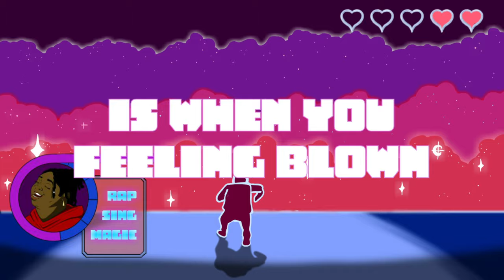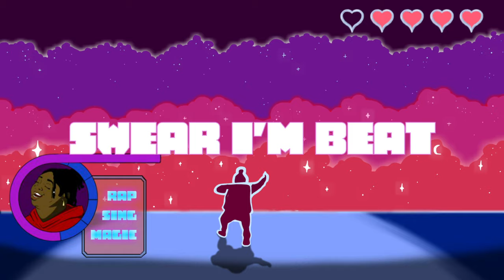CHIKA - ON MY WAY [Official Lyric Video]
Lyrics:
I would rather be at home
Lying next to you
And that is when I ring your phone
Like "What you tryna do?"
I promise you won't be alone
Before the night is through
Girl, I swear
That I care
(Look-look)

I can tell it's you, by the tone like clockwork
Know it's you on the phone 'cause when you all alone
Is when you feelin' blown and your thoughts hurt
Wanna be there but I'm doin' this concert
When I get home, just be in my Pac shirt
Just threw somethin' on then you play a song
And you dance around like you got a crowd
But, they gotta leave when the clothes hit the ground
I, I know I get distant
Girl, believe me when I say that I miss this
Spendin' time with a dime, havin' real facetime
Gotta be up on the top of my wishlist
Sayin' "Baby, I miss you, I need you, come fix this"
You snap me, that see-through, girl
I'll be there real quick
On the highway, foot up on the gas
But if I had it my way, fuck the child's play
I would jet to you
Think of any way faster to get to you
And I know that you be wishin' I was next to you
But the time will come, so have your fun but can't nobody step to you
Know I'm the one, don't find a bum
If it's not me, I just want what's best for you, uh

'Til then I got you
Rock you to sleep
Nothin' will haunt you
No, not with me
I'll be there at the end of the day
I might be late, baby, I am on my way

I'll be late but I'm comin' home, baby
And I know you done had a day
But no matter what you say
I am here to stay
Baby, I'll be on my way

Redbox and Bourbon
Run a bath, flower petals are perfect
Errands all day, on my feet, I been workin'
Swear I'm beat, you can tell on the surface
Finally with you, roll one up and we'll burn it
Swore I'd stop but tonight, I deserve it
When I'm home, it's quiet on the Earth and-
I wanna thank you for bein' my person
You say you need me
And that feelin' is mutual
I'm so glad that you see me, it's beautiful
I think you're one of a kind
I promise all day, you done been on my mind
I lay you down, I love the sound you let out
Whenever there's a chill down your spine
We all got weaknesses
But I'm happy to say that I know that you gotta be mine
'Cause I love your energy
You and I we got synergy
And it's like we the same
They don't fuck with you?
Then they just made two enemies
That's just part of the game
Not one now it's two
And I feel like a better me
Girl, I can't even complain
Admit I don't know the last thing that you said to me
All I can hear is you sayin' my name, yeah

When you say come home, I'll be there fast
Do anything just to make this last
You'll be in my arms by the end of the day
Baby I am on my way